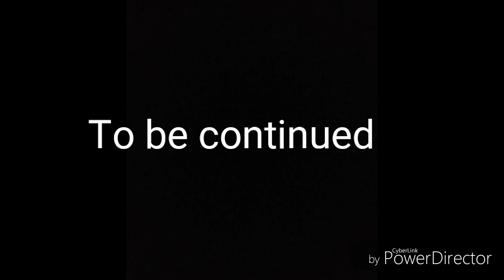Mr.Bad Boy Episode 1 /lizzygachalife studio/ Gacha Life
Hey guys my friend wanted me to do a Mr bad boy video so I did it I loved how it came out